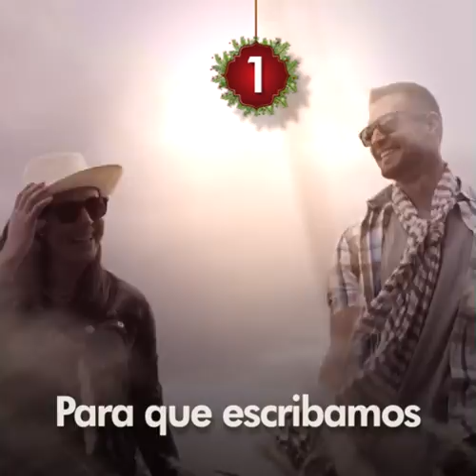PropositosIntermercado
¿Qué es lo que quieres cambiar este 2017? Aún estás a tiempo de inspirarte y comenzar con tu lista de propósitos para recibir el año nuevo. ¡ViveSinLimitaciones!